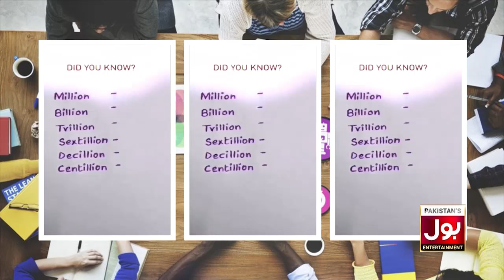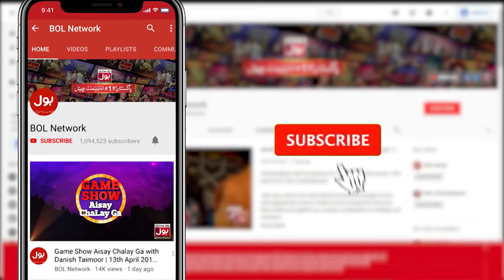Srha Asghar Wants Infinity Money | Srha Asghar & Fahim Khan | Tick Tock Show 2.0 | BOL Entertainment